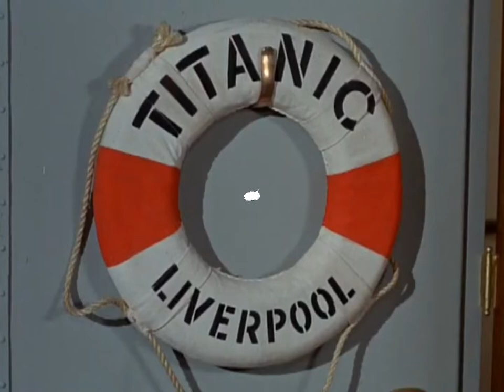Hootie & the Blowfish • Time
Featuring video from the "The Time Tunnel" episode entitled "Rendezvous with Yesterday" (and a little bit of "Robot Chicken").